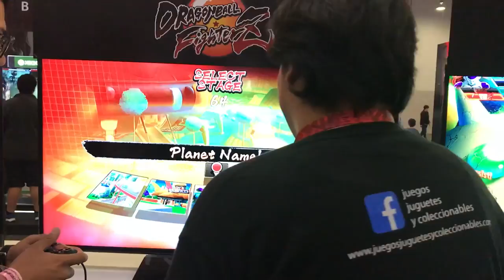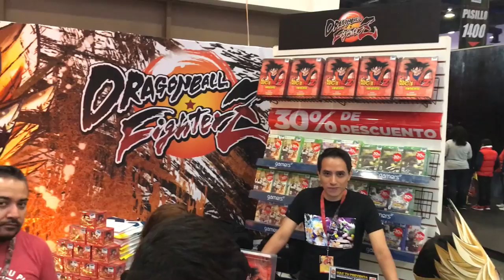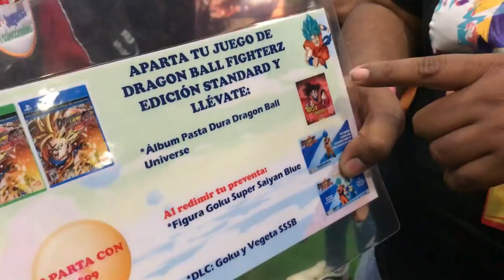Torneo DRAGON BALL FighterZ ★ juegos juguetes y coleccionables ★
Torneo DRAGON BALL FighterZ el equipo de Gamers Bandai Namco vs Juegos juguetes y coleccionables ¿Quien ganara? en La Mole Comic Con Internacional